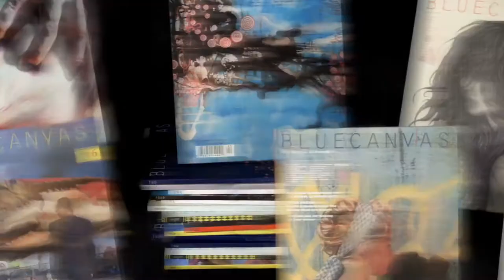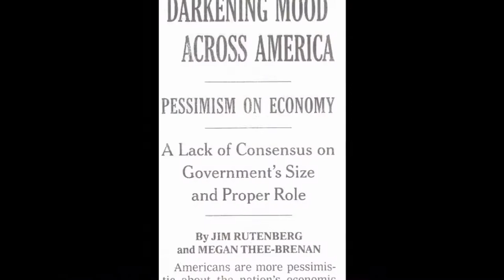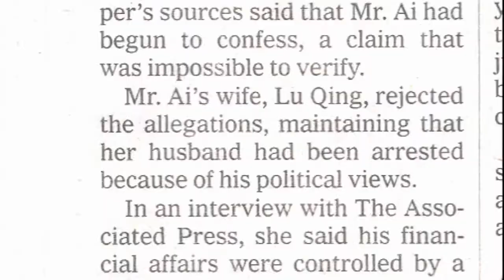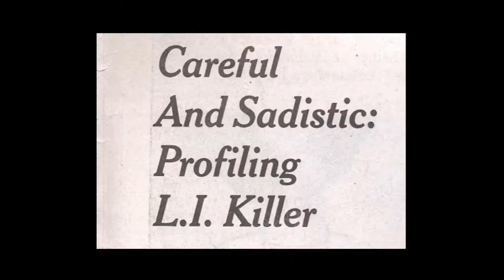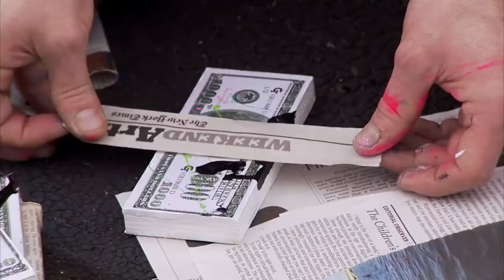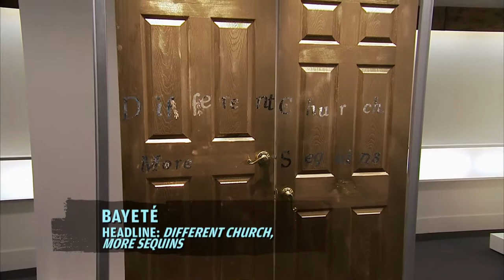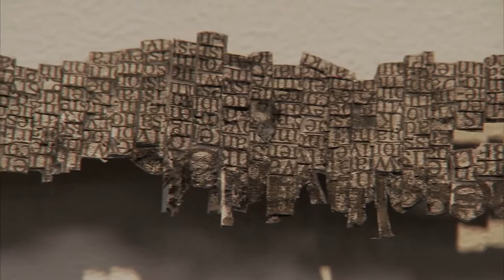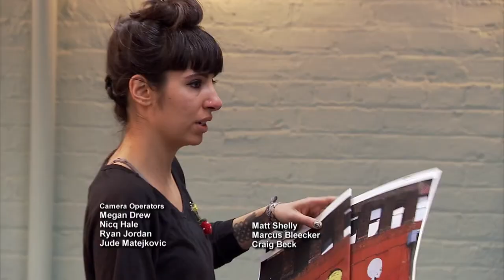Work of Art: The Next Great Artist - S02E05 (1080p)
Work of Art: The Next Great Artist Season 2 premiered on Bravo in 2011.